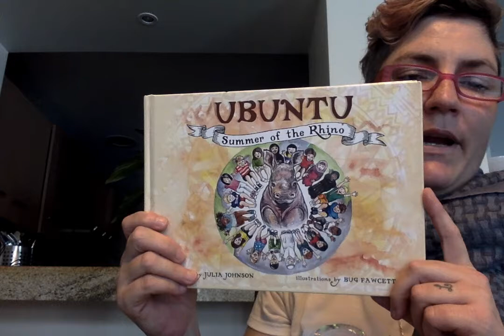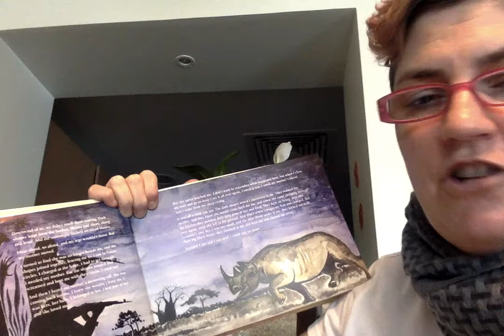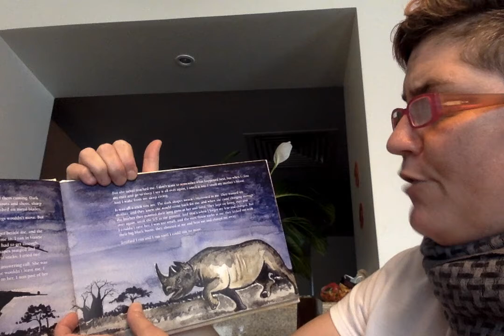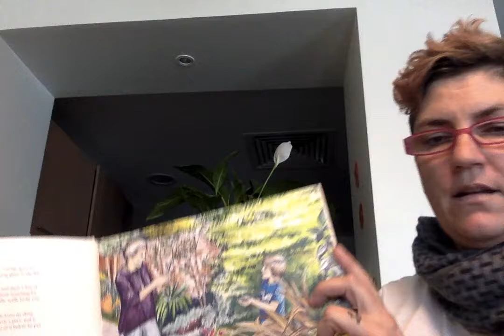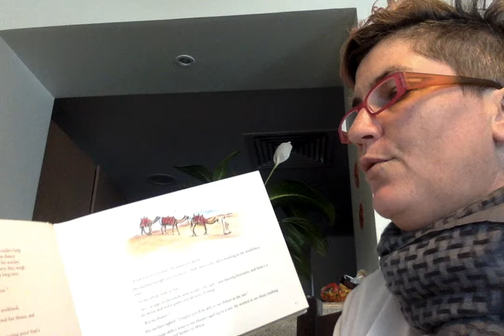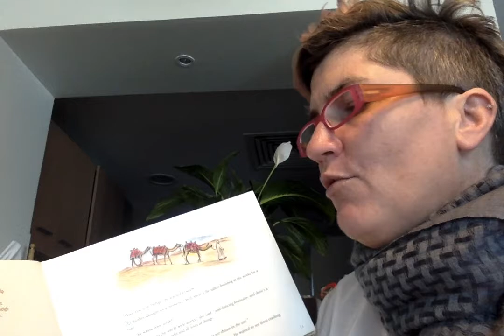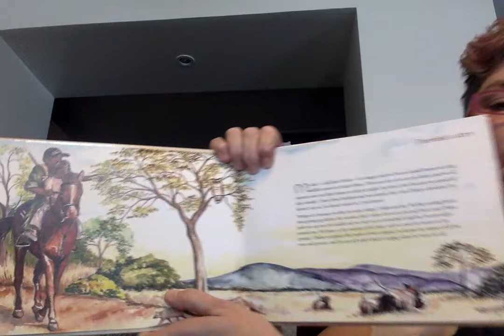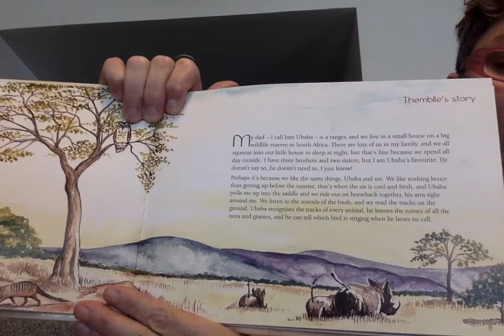Ubuntu - Summer of the Rhino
A story by Julia Johnson, illustrated by Bug Fawcett